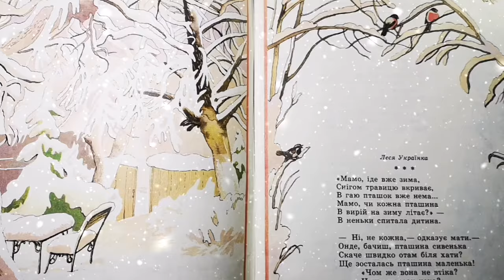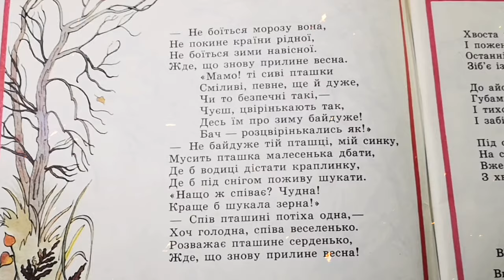Леся Українка «Мамо, іде вже зима...»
Нині ми святкуємо ювілейну річницю - 150 років з дня народження геніальної поетеси і громадського діяча Лесі Українки.
У ці лютневі "Лесині" дні я буду публікувати на каналі її твори.
Пропоную до вашої уваги один із віршів, який є і у шкільній програмі, і у програмі для дитячих садочків.

«Мамо, іде вже зима,
Снігом травицю вкриває,
В гаю пташок вже нема…
Мамо, чи кожна пташина
В вирій на зиму літає?» –
В неньки спитала дитина.

«Ні, не кожна, – одказує мати, –
Онде, бачиш, пташина сивенька
Скаче швидко отам біля хати, –
Ще зосталась пташина маленька».

«Чом же вона не втіка?
Нащо морозу чека?»

«Не боїться морозу вона,
Не покине країни рідної,
Не боїться зими навісної.
Жде, що знову прилине весна».

«Мамо, ті сиві пташки
Сміливі, певно, ще й дуже,
Чи то безпечні такі, –
Чуєш, цвірінькають так,
Мов їм про зиму байдуже!
Бач – розспівалися як !»

«Не байдуже тій пташці, мій синку,
Мусить пташка малесенька дбати,
Де б водиці дістати краплинку,
Де під снігом поживку шукати».

«Нащо ж співає? Чудна!
Краще шукала б зерна!»

«Спів пташині потіха одна, –
Хоч голодна, співа веселенько,
Розважає пташине серденько,

[1891]

Зі збірки «На крилах пісень», цикл «В дитячому крузі».

Підтримати мене та мій канал можна так: 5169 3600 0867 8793 (Приватбанк)